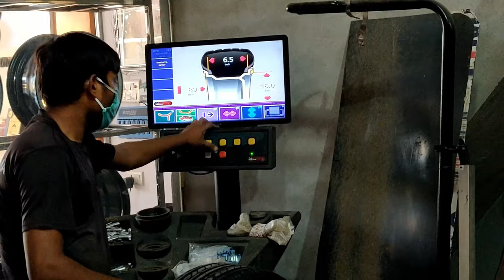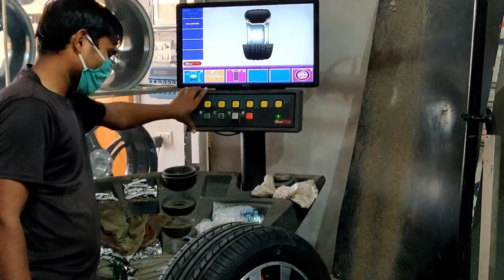Changing Tires In Hyundai Verna | Full Tire Changing Process Explained | Yokohama Tires